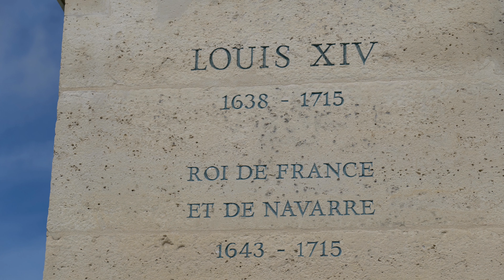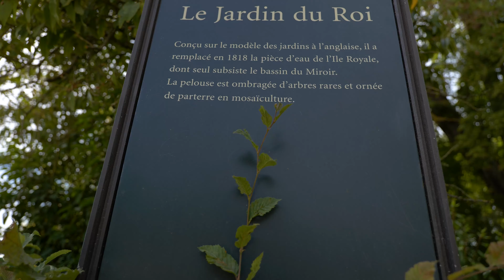Versailles தமிழில்| chateau du versailles | tour tamil | Tamil Vlog| tamil travel guide | paris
Paris Vacation Travel Guide in tamil
Paris France Travel Tips in tamil
What to Know Before You Visit Paris-tamil
PARIS  A TRAVEL TOUR in tamil
Paris  Travel Video in tamil
50 Things to do in Paris in tamil
10 Things to do in Paris in tamil
Walking in Paris in tamil
Summer  PARIS  in tamil
 Travel Vlog  Paris Guide in tamil
Versailles ,Ultimate Royal Palace .Louis XIV
chateau du versailles / paris /travel paris/Paris Vacation Travel Guide
14ம், 15ம் நூற்றாண்டுகளில் பாரிஸில் நடந்த பாரிய கலை இலக்கிய எழுச்சியின் அடையாளமாக திகழ்ந்து வரும் பாரிஸில் உள்ள பிரமாண்டமான கோட்டை Versaillesயும் அதன் மன்னன் 14ம் லூயியும்  அதை சுற்றி உள்ள தோட்டமும் ஒரு சிறப்பு பார்வை

Production- 5D Entertainment
Anchor-Arvind Thambusamy
Cameraman - Thaulapan & Rohana

tamil nadu tourism tourism travil chennai to paris
Cheap Flights from Chennai to Paris

- Main Camera

- Main Wide Lens(USA Link)

- Main Portrait/Night Lens(USA Link)

- Powered Mic

- Mic
(USA Link)

- Wireless Mic
(USA Link)

- Portable TriPod
(USA Link)

- Gimbal
(USA Link)

- Drone (Original)